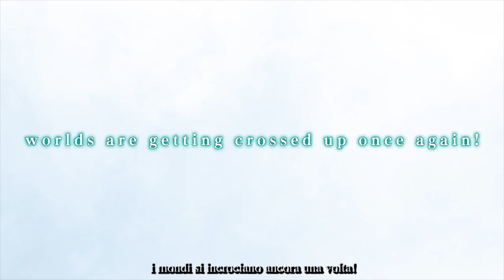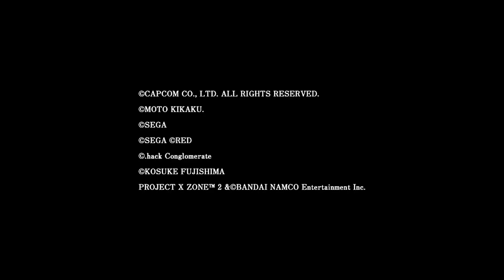Project X Zone 2 - N3DS - Il cross over definitivo! (Italian Announcement Trailer)